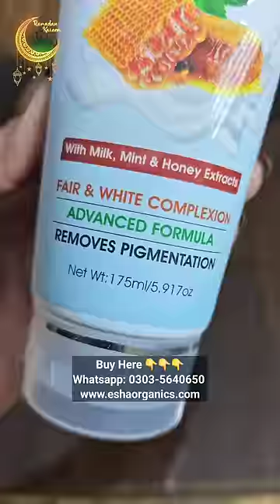12th Sehri Day 12 Ramazan 2024 Daily Routine short Vlog 🌙ramadanOnShorts2024